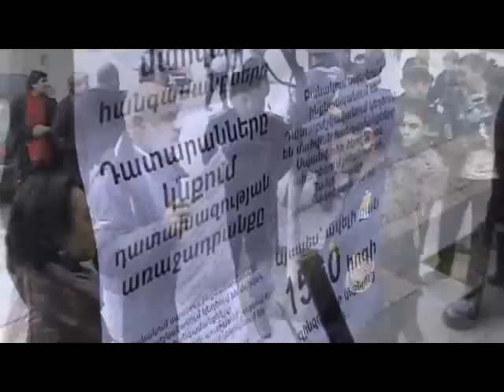Armenian Policemen Tried to Hinder Protesters